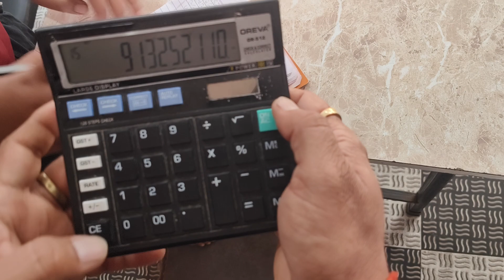9 करोड़ की टेबल ucn mas public school